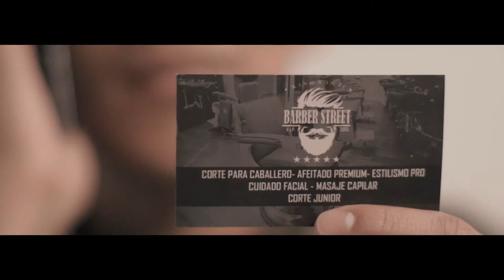BARBER LOVE - CITA AMOROSA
CADA MOMENTO CON LOS SERES QUE QUIERES, ES ESPECIAL Y VERSE BIEN NUNCA DEBE SER UNA EXCEPCIÓN.  BARBERÍA PREMIUM A DOMICILIO.  RESERVA YA TU CITA BOGOTA COLOMBIA